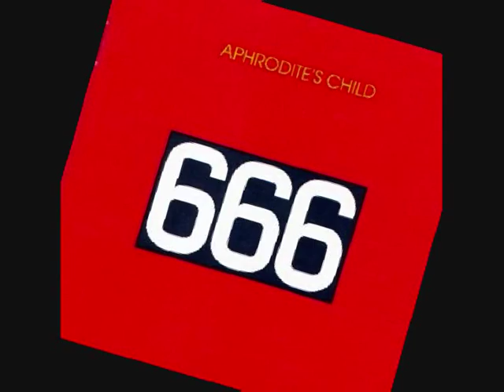Aphrodite's Child - The Four Horsemen.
Another weird sort of video with the song, The Four Horsemen from the great album 666 by Aphrodite's Child. Enjoy